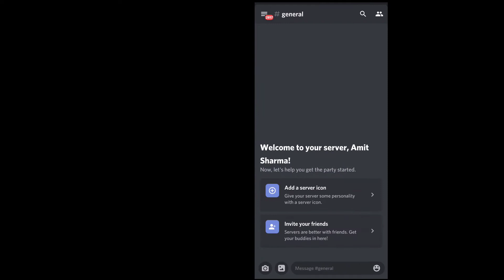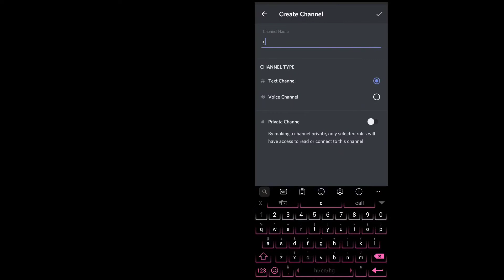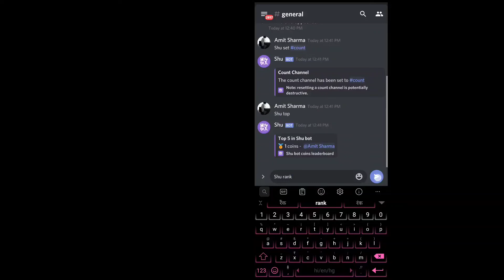Discord - Counting Game | Counting game bot tutorial Discord - Shu Bot Set up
Hey guy's, Today I will show you The Best Bot for counting game according to me.

My Discord Server:
My Discord Tag:
Amit Sharma#2722